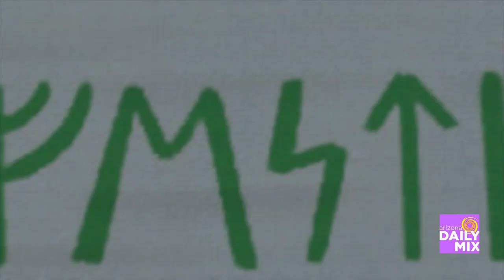Actor Jacob Hopkins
Actor Jacob Hopkins, from The Goldbergs was recently in town filming “Carolina's Calling!”